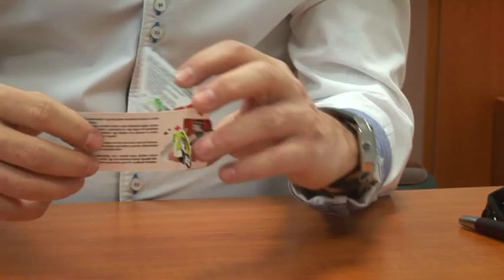BODNÁR SÁNDOR- Brain pluS győztes mentalitás képzés video film felnőtt verzió- 2013.02.15.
A fenti videó a BRAIN PLUS programról szól. Ez a program a gyerekeket és a sportolókat neveli győztes mentalitásra. A sikerek, célok elérése útján a legfontosabb a mentalitás, a győztes mentalitás. Ez az alapja mindennek, és végül ez dönt el mindent- nem a szakmai tudás, hanem a mentalitás.

BODNÁR SÁNDOR tenisz technikai edző, a BRAIN PLUS és a TENNIS PLUS rendszerek alapítója, az LCM STANC Kft tulajdonosa.

FIGYELEM! A módszerem újdonsága egyrészt  az, hogy egyáltalán van. Másrészt pedig az, hogy a szakmai képzéssel párhuzamosan végezzük kisgyerek kortól folyamatosan. Ezt épp úgy megszokja a gyerek, mint a járást és biciklizést.  ERRE REFERENCIÁIM VANNAK.